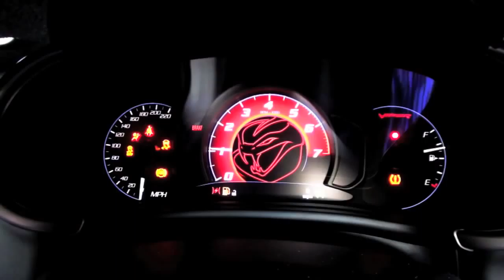2014 SRT Viper GTS Coupe